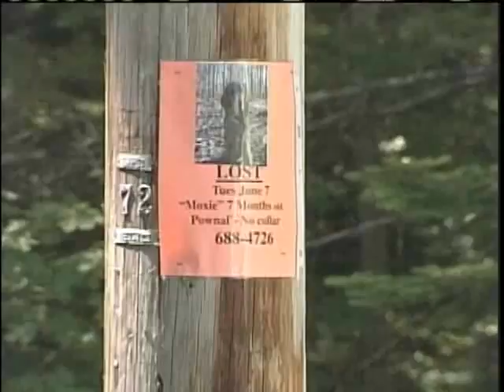Maine's First Certified Police Detective On The Job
The state's first pet detective spent Tuesday looking for a lost four legged friend.